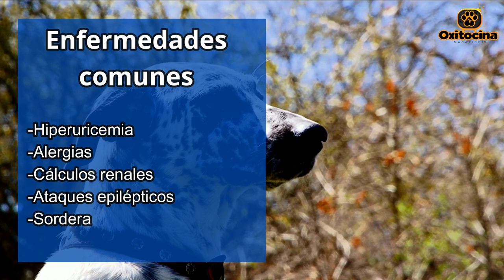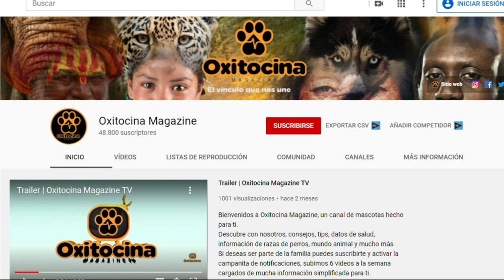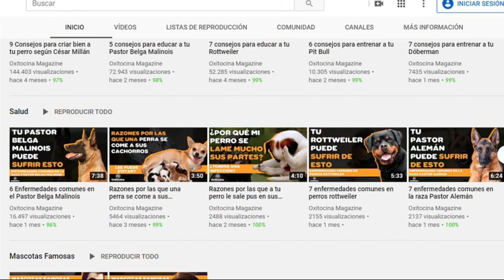🐶9 COSAS que debes saber sobre el DÁLMATA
Hola amigos, bienvenidos. En este video estaremos hablando sobre una raza llena de manchas. De su historia, sus características, también sobre su esperanza de vida, y algunos datos interesantes como por ejemplo que no les gusta para nada la soledad y que nacen sin manchas.